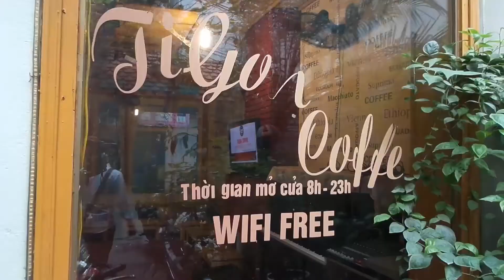Hướng Dẫn Địa Chỉ Tới Quán Tigon Cafe 36 Trường Chinh,Hà Nội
Ngày Giờ Phát Hành:Mùng 6-4-2017 Tức Giỗ Tổ Hùng Vương Mùng 10 Tháng 3 Âm Lịch.
Nội Dung:Hướng Dẫn Địa Chỉ Tới Quán Tigon Cafe 36 Trường Chinh,Hà Nội